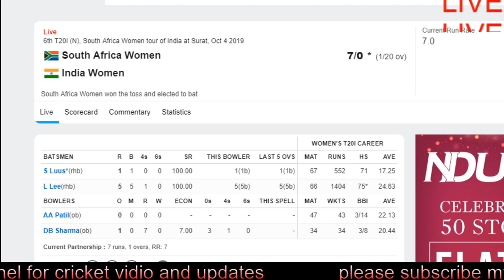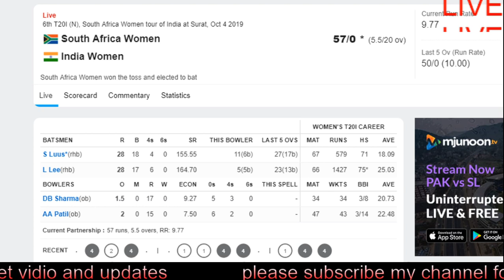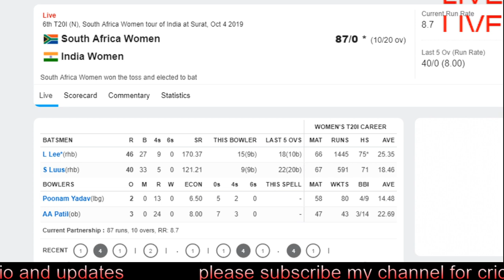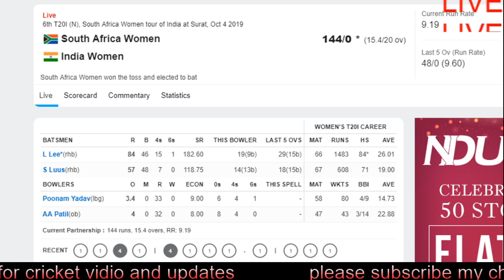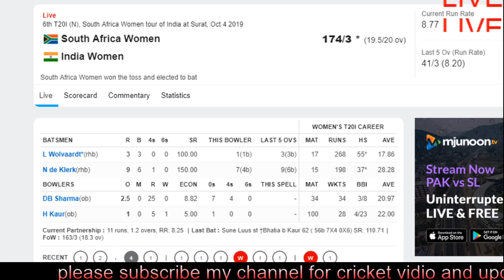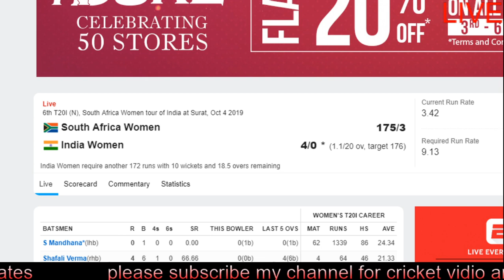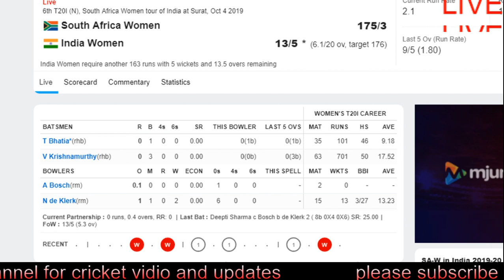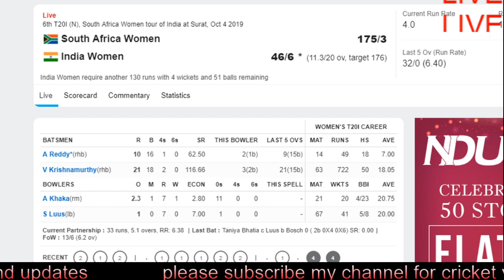india women vs south africa t20 live 2019| Today Live Cricket Match |INDIA VS SA | PTV Sports live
india women vs south africa t20 live 2019| Today Live Cricket Match | PTV Sports live

Squads for CPL 2019:
Darren Bravo, Lendl Simmons, Denesh Ramdin(w), Amir Jangoo, Sunil Narine, Kieron Pollard(c), James Neesham, Tion Webster, Mark Deyal, Javon Searles, Akeal Hosein, Ali Khan, Mohammad Hasnain, Khary Pierre, Seekkuge Prasanna, Anderson Phillip

St Kitts and Nevis Patriots
Evin Lewis, Shamarh Brooks, Devon Thomas(w), Fabian Allen, Mohammad Hafeez, Laurie Evans, Keron Cottoy, Carlos Brathwaite(c), Rayad Emrit, Sheldon Cottrell, Jeremiah Louis, Dominic Drakes, Akeem Jordan, Usama Mir, Alzarri Joseph, Jason Mohammed, Kjorn Ottley

Shoaib Malik, Ben Laughlin, Veerasammy Permaul, Nicholas Pooran (wk), Saurabh Netravalkar, Shimron Hetmyer, Brandon King, Chris Green, Shadab Khan, Keemo Paul, Odean Smith, Anthony Bramble, Keagan Simmons, Romario Shepherd, Chandrapaul Hemraj, Sherfane Rutherford, Clinton Pestano

St Lucia Zouks
Lasith Malinga, Daren Sammy (c), Andre Fletcher, Thisara Perera, Nitish Kumar, Christopher Barnwell, Niroshan Dickwella (wk), John Campbell, Fawad Ahmed, Rahkeem Cornwall, Beuran Hendricks, Keddy Lesporis, Obed McCoy, Andre McCarthy, Kesrick Williams, Jeavor Royal, Roland Cato

Jamaica Tallawahs
Chris Gayle, Xavier Marshall, Chadwick Walton (wk), George Worker, Steven Jacobs, Andre Russell, Ramaal Lewis, Amad Butt, Kennar Lewis, Imran Khan, Glenn Phillips (wk), Zahir Khan, Shamar Springer, Oshane Thomas, Rovman Powell, Christopher Lamont, Javelle Glen, Derval Green

Barbados Tridents
Wahab Riaz, Alex Hales, Ashley Nurse, Johnson Charles, Jason Holder, Jonathan Carter, Justin Greaves, Raymon Reifer, Asif Ali, Shai Hope (wk), Imad Wasim, Sandeep Lamichhane, Chemar Holder, Roshon Primus, Hayden Walsh, Leniko Boucher, Joshua Bishop
cricket live
live match
t20 blast live
Caribbean premier league 2019
cpl 2019 highlights
cpl 2019 live match
cpl cricket
cpl cricket match
cpl highlights
cpl live 2019
cpl live cricket
cpl live match today
cpl live streaming
cpl live streaming 2019
cpl prediction
cpl prediction 2019

T20 Blast Live Streaming